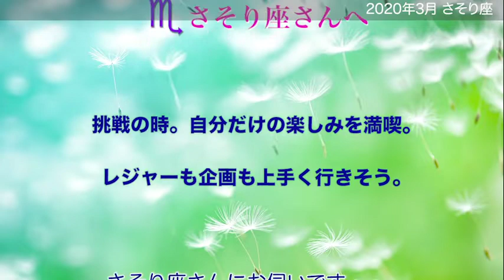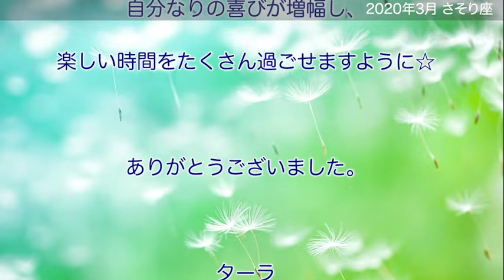さそり座さん【2020年3月☆星からのメッセージ】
毎月23日前後に各星座のメッセージを更新しています。
何かしらお役に立てれば幸いです。

今回初めてボイドタイムを載せてみました！
さそり座さんは特に「3/14 19:05♏～20:09」が注意する時間となります。

その他の星座はこちらからどうぞ↓

◆3月のメッセージ

◆「2020年☆年間星からのメッセージ」はこちらからどうぞ。

最後までご覧いただきありがとうございました。ターラ